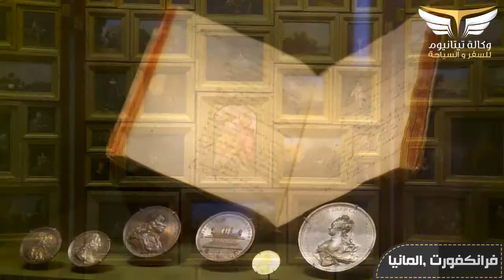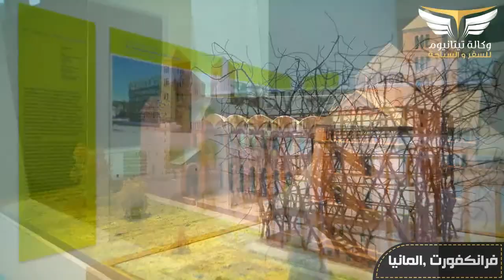السياحة في فرانكفورت - المانيا